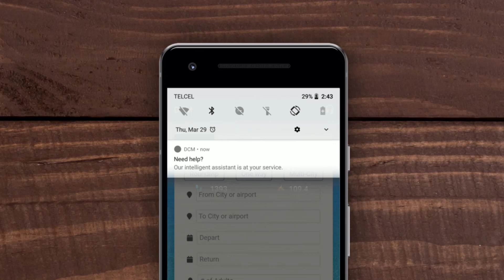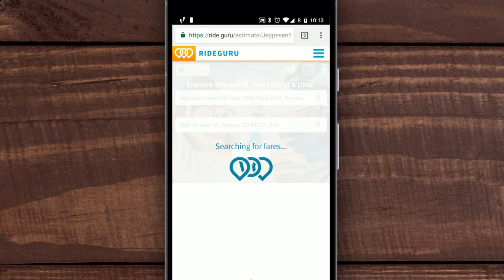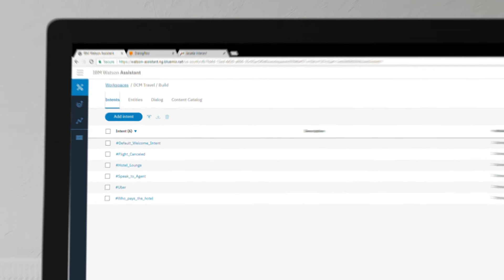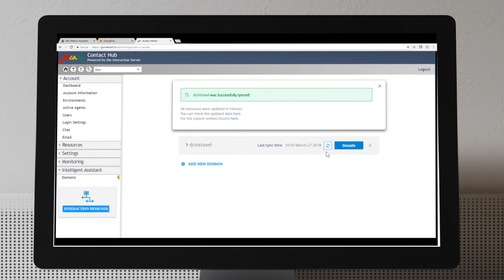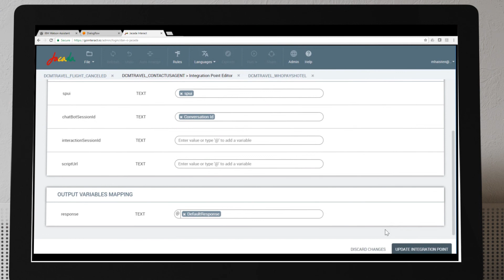Jacada Interaction Designer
Customer Assistant, Contextual Transfer to the Agent and the Jacada Interaction Designer